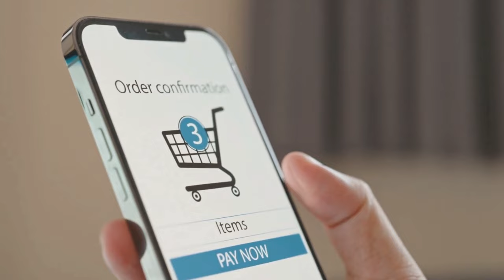ALPHA BITES 🚨 ((BEWARE!!)) 🚨 ALPHABITES REVIEW, ALPHA BITES REVIEWS, ALPHA BITES GUMMIES, ALPHABITES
🚨EXCLUSIVE OFFICIAL SITE ALPHABITES YOU SAVE $1488!

⚠️ Beware! The AlphaBites supplement is only sold on the manufacturer's official website.  It is not sold on Amazon, Ebay, or pharmacies. Don't be fooled! AlphaBites [Men's Performance] Increased Vitality, Safe And Natural Ingredients!

✅ Alpha Bites Gummies for Male Enhancement Review – Are They Worth Trying?

🔥 What is Alpha Bites Gummies for Male Enhancement?
Alpha Bites Gummies for Male Enhancement is a dietary supplement formulated to help men improve their sexual performance and overall vitality. These gummies are designed to be an easy and enjoyable way to consume essential nutrients that support male sexual health. Unlike traditional pills or capsules, Alpha Bites offers a delicious gummy alternative that not only tastes great but also serves as a powerful tool in enhancing male sexual function. By enhancing blood flow and promoting relaxation of blood vessels, the gummies aim to deliver firmer and longer-lasting erections.

🔥 Does Alpha Bites Work?
The efficacy of Alpha Bites Gummies largely depends on the quality and synergy of its ingredients. Many users report positive results, experiencing improvements in their sexual performance and increased libido shortly after beginning the regimen. The formulation targets the root causes of male sexual dysfunction, such as poor blood circulation and oxidative stress, which are often overlooked in traditional treatments.However, individual results may vary. Factors such as age, health status, and lifestyle can influence the effectiveness of the product. For many, consistency in taking the gummies as part of a daily routine is essential to achieving the desired results. Overall, while Alpha Bites may not work for everyone, the blend of powerful ingredients and positive user testimonials suggest that it can be an effective solution for many men seeking to improve their sexual wellness.

🔥 What are the ingredients in Alpha Bites Gummies for Male Enhancement?
✅ Vitamin C
✅ Beet Root Powder
✅ Maca
✅ Horny Goat Weed Extract
✅ Ashwagandha
✅ Muira Puama Extract
✅ Green Tea Extract
✅ L-Arginine
✅ Tribulus Terrestris

🔥 Alpha Bites Benefits:
✅ Easier Weight Loss and Less Cravings
✅ A Sharper and Healthier Recall
✅ Increased Performances and Youthful Stamina for Your Love Life
✅ Supporting Healthy Blood Pressure
✅ Maintaining Healthy Blood Sugar
✅ Supporting a Healthy Immune System

🔥 Are there side effects to Alpha Bites Gummies for Male Enhancement?
Alpha Bites Gummies for Male Enhancement are formulated with natural ingredients, which generally have a good safety profile. Also essential for individuals with known allergies or sensitivities to any of the ingredients to exercise caution. For example, those allergic to certain herbs or plants should carefully review the ingredient list before using Alpha Bites. Additionally, because some ingredients can affect blood pressure or hormone levels, individuals with pre-existing health conditions like hypertension or hormonal imbalances should consult with a healthcare professional before starting the supplement. As always, it is advisable to follow the recommended dosage and not exceed it.

🔥 Is Alpha Bites a Scam?
The ingredients in Alpha Bites are backed by scientific research and have been used in traditional medicine for centuries, lending credibility to the product’s claims. Additionally, the gummies are manufactured in FDA-registered facilities that follow strict Good Manufacturing Practices (GMP), ensuring that each batch is produced with careful attention to quality and safety. Customer testimonials further support the effectiveness of Alpha Bites, with many users sharing positive experiences and improvements in their sexual health. The availability of a 180-day satisfaction guarantee also adds an extra layer of reassurance for potential buyers, as it allows users to try the product risk-free.

00:00 Alpha Bites
00:15 Alphabites Revews
00:27 Alphabites male enhancement gummies
01:04 What is AlphaBites Gummies?
01:10 Alpha Bites Review
01:25 AlphaBites Money Back Guarantee
02:00 Where to Buy AlphaBites?
02:10 AlphaBites Ingredients
02:20 AlphaBites Gummy